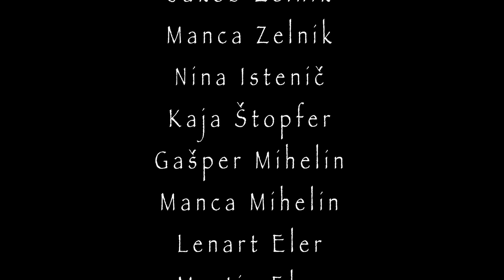Film Pastirci - izdelek Poletne računalniške šole za otroke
Mentorja: Domen Dolenc in Toni Mlakar, julij 2019

Franc Štiglic, boter in pionir slovenske filmografije, je svet videl s čisto svojimi očmi. To se odraža tudi v adaptaciji mnogih pripovedi, ki jih je s pomočjo slik in kadrov ponesel v širni svet. O njegovi izjemnosti in strokovnosti priča tudi prenekatera nagrada, med drugim tudi nominacija za filmsko nagrado Oskar. Ker so poletne počitnice čas, ko otroci odmislijo šolo in se sprostijo, je to odlična priložnost, da filmske tehnike, osnovne pojme in zakonitosti filmografije spoznamo skozi stvaritve, ki na filmsko platno rišejo prijetne in včasih malo navihane zgodbe. Zgodbe smo preučili in jih adaptirali v sodoben čas ter zraven dodali naše lastno sporočilo.

Film so posneli otroci v starostni skupini od 4. do 9. razreda.